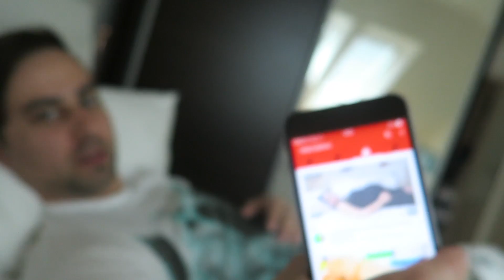1 DAY BEFORE DUE DATE!!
You are my HAPPY HAPPY FAMILY!

With love
Your
Erik Meldik

☺ SEND ME YOUR LOVELY MAIL HERE:
VIRALBROTHERS (ERIK)
P.O.BOX 134
KAFKOVA 19
16041 PRAHA 6
CZECH REPUBLIC